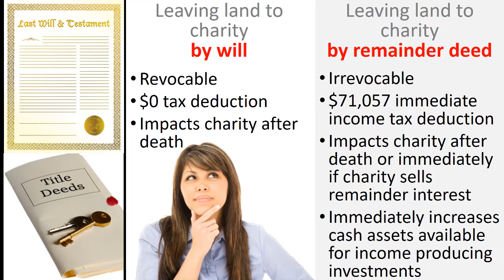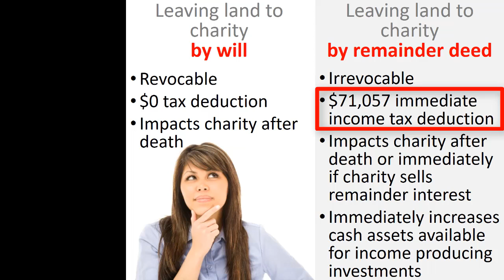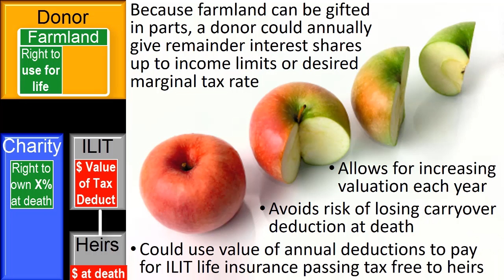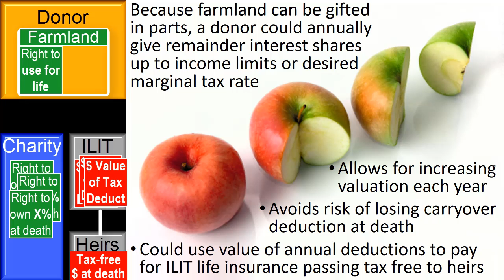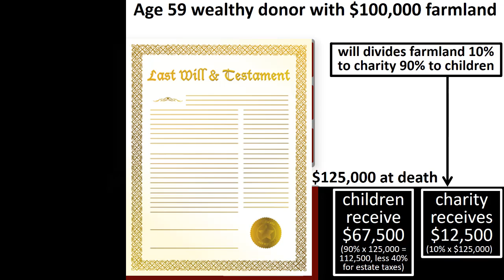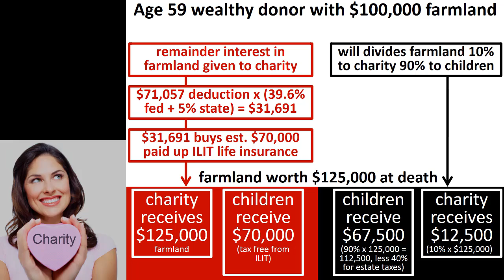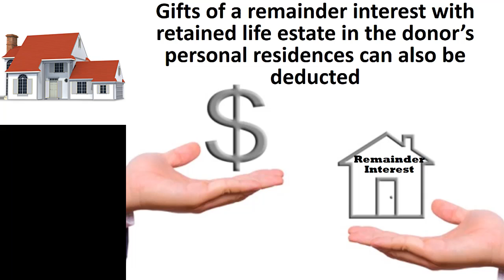Retained Life Estates 3: Advanced Planning Strategies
A lecture introducing the concept of charitable gifts of a remainder interest deed in a home or farmland with a retained life estate in the U.S. federal tax system by Professor Russell James at Texas Tech University.  Part three of a five-part lecture corresponding with the book "Visual Planned Giving: An Introduction to the Law and Taxation of Gift Planning."  This is lecture 11(c) in the complete planned giving series.